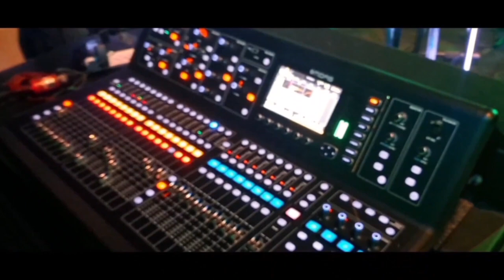And You May Find Yourself... at an AKA Function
Today I found myself at The August Wilson African American Cultural Center for a function sponsored by the sorority Alpha Kappa Alpha Sorority, Inc. Which is the first intercollegiate historically African American sorority. It was founded in 1908, at  Howard University.

I rubbed elbows with movers and shakers from all over.

 It was an absolute honor to be there.  But getting there was no easy feat.  Did I mention the city-wide celebration and large police presence all around the venue?

Original beats
Semagic

On this Channel, I find myself in many different places delivering positive vibes to all types of people with music "Two ears at a time."
I am not the best at what I do and I take every opportunity to learn and grow.
I don't have any fancy high-tech video equipment but I try to show the steps that I take to provide production for bands of all types.